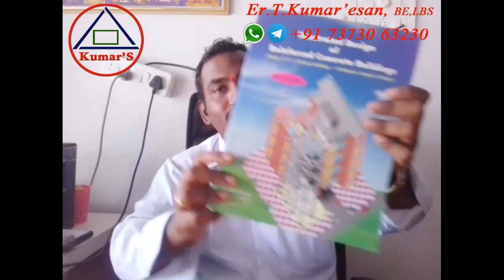கான்கிரீட்டுக்கு என்ன கம்பி எவ்வளவு போடுவது!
கான்கிரீட்டுக்கு எவ்வளவு கம்பி போடுவது!